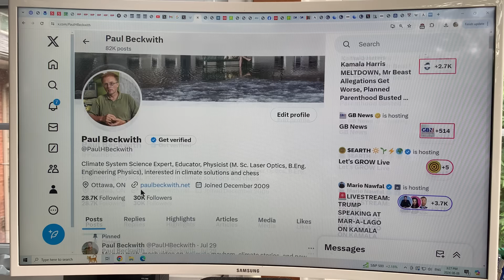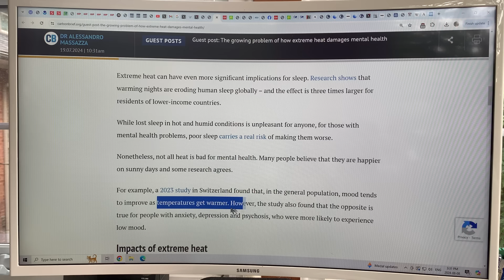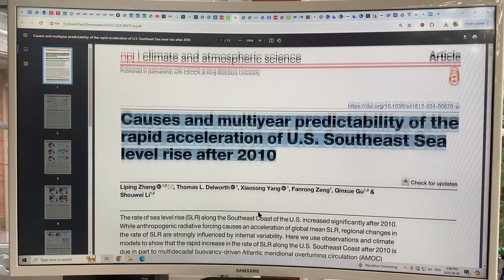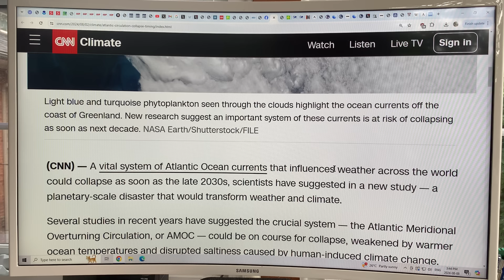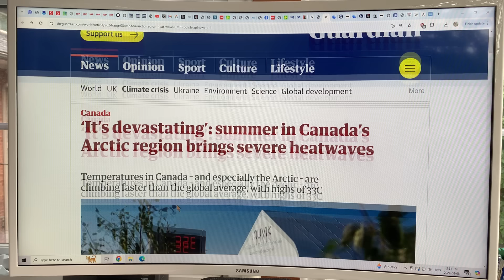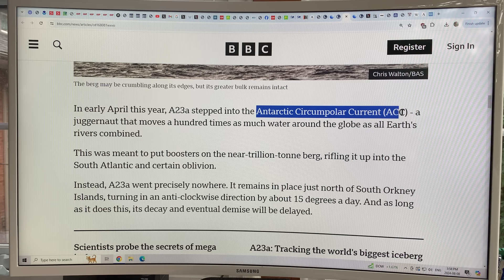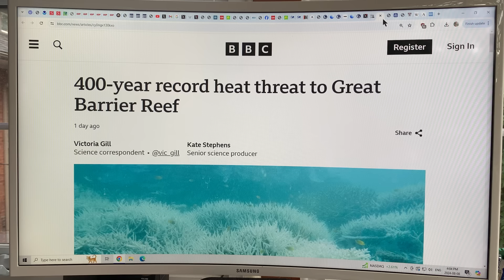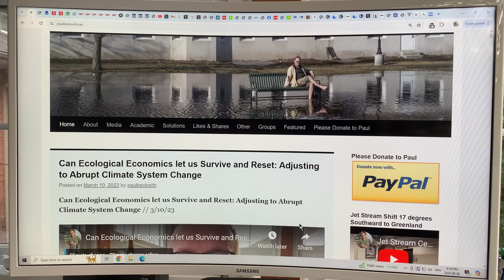Mish-Mash of Climate Mayhem Stories that are Presently Happening Around the Planet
This video is a follow-up mish-mash of climate caused mayhem, climate stories, and peer-reviewed climate science that I have come across in the last week or so and deem important.

It follows on from my previous video mish-mash that I posted just over a week ago.

Take a break from political intrigue and mayhem and buckle in for climate mayhem here:)

I will follow this video up with some detailed science videos on various key peer reviewed scientific papers.

Cheers!!